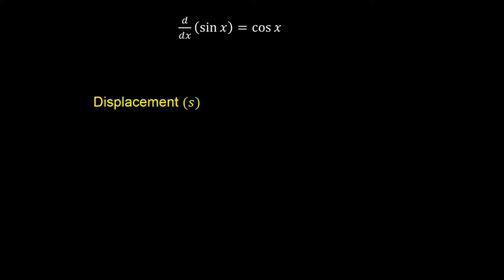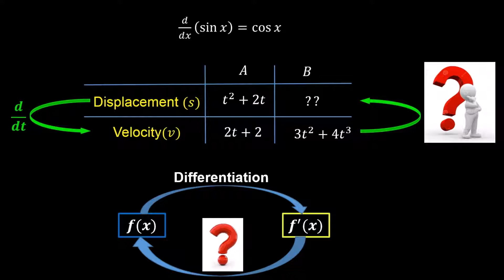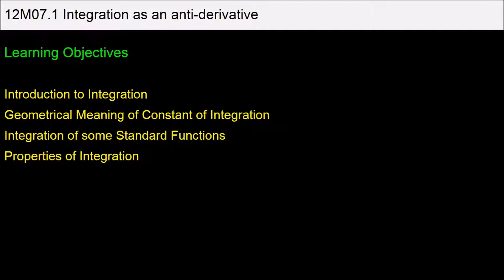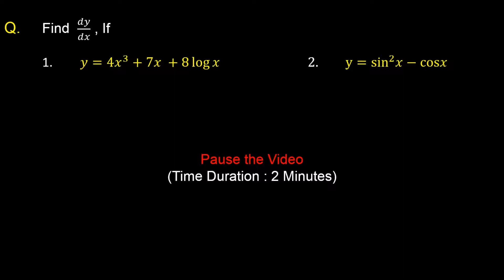1. 12M07.1 CV 0 Revision